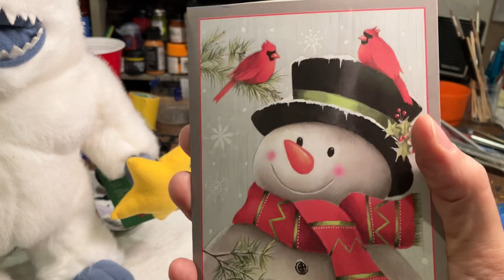Christmas Card Mail Call and Christmas Wishes to All!